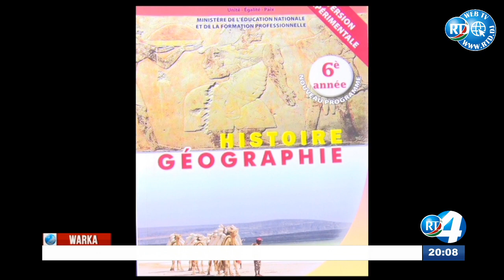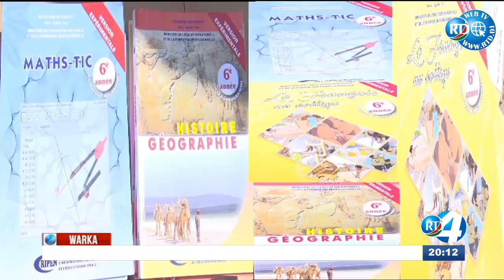Journal en Somali du 22/10/2020